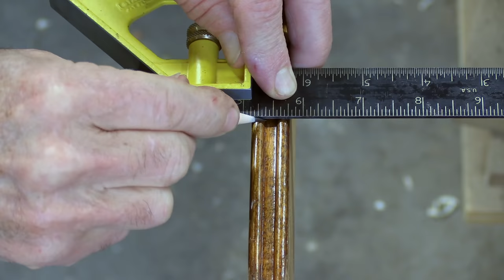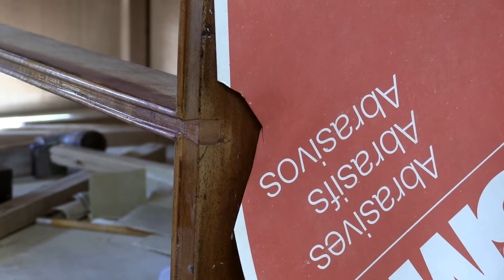What Could Go Wrong? - Thomas Johnson Antique Furniture Restoration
Tom Johnson of Thomas Johnson Antique Furniture Restoration in Gorham, Maine begins and completes a number of drawer-centric repairs to this handsome piece of furniture. Tom has been restoring furniture professionally since 1979. or write us at . And for those on the West Coast looking for custom framing, be sure to check out Tom's daughter's shop, (@emcollierframes on Instagram).